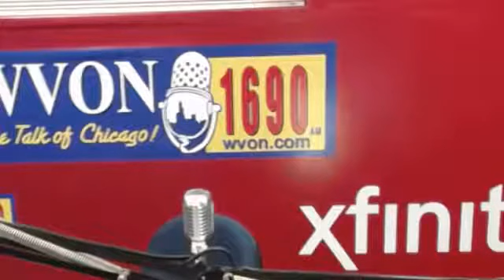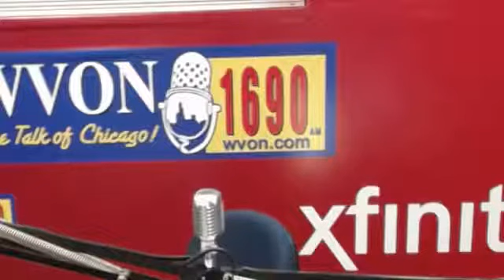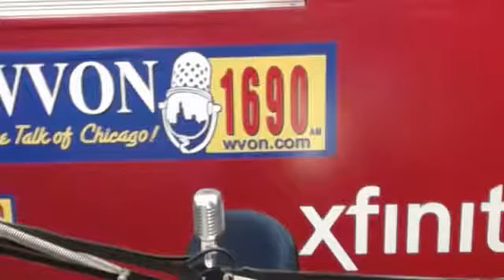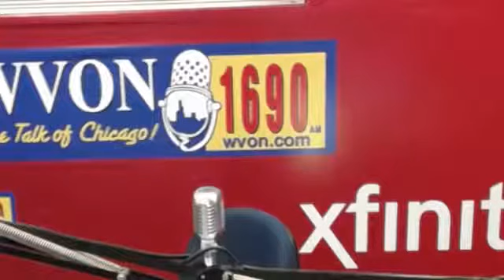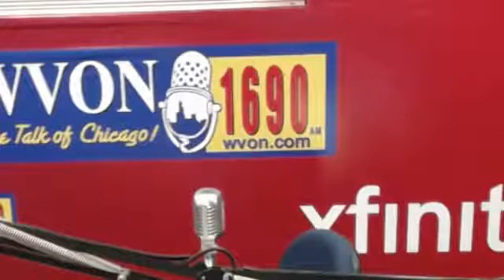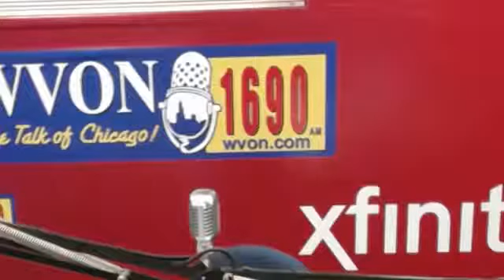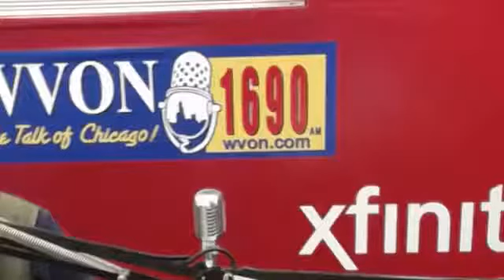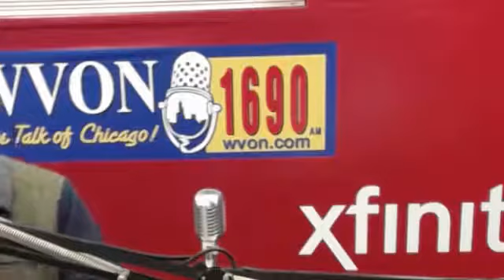CLASSIC BLUES AND R&B 13 JANUARY 2018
CLASSIC BLUES AND R&B 13 JANUARY 2018 - Captured Live on Ustream